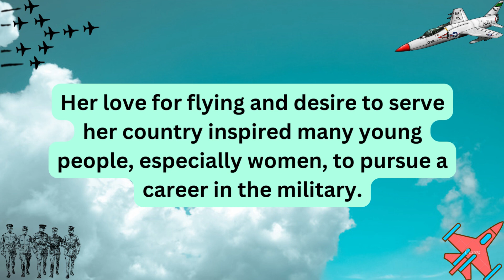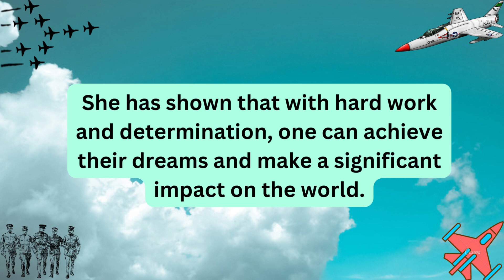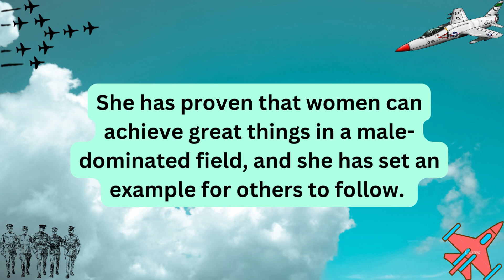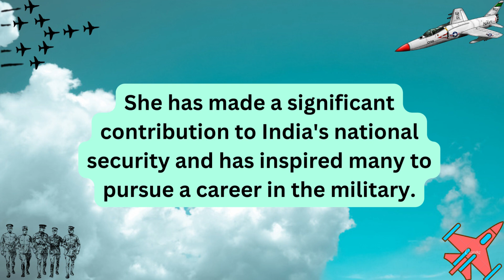short essay on Flight Lieutenant Harita Kaur Deol | All about Flight Lieutenant Harita Kaur Deol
Flight Lieutenant Harita Kaur Deol is a former IAF officer who has left a lasting impact on the lives of many and is a true inspiration to all. Her story serves as a reminder that with hard work and determination, anything is possible. She has made a significant contribution to India's national security and has inspired many to pursue a career in the military. Harita's legacy will continue to live on, and she will always be remembered as a true hero and role model.